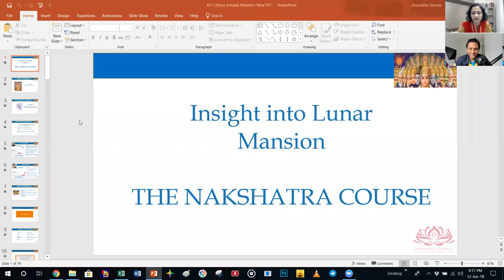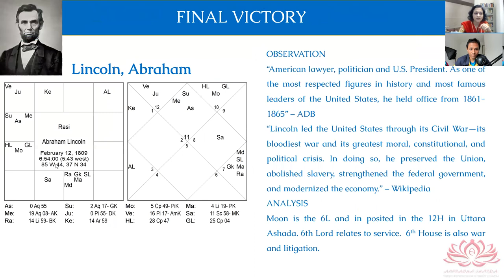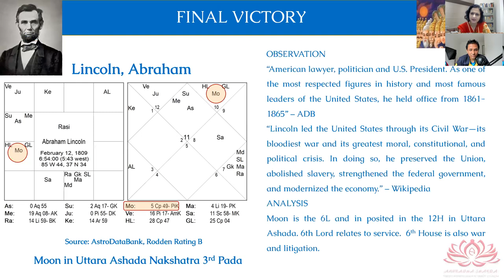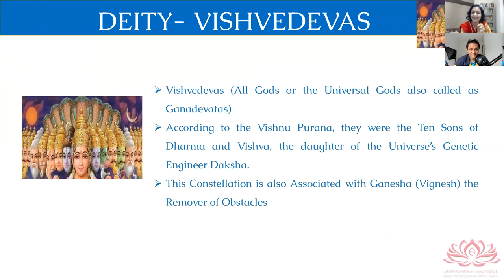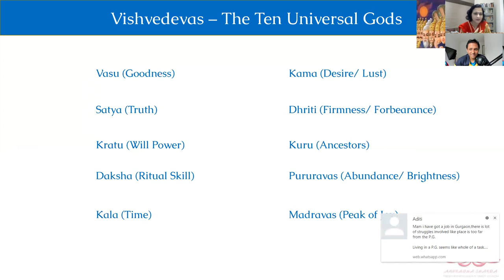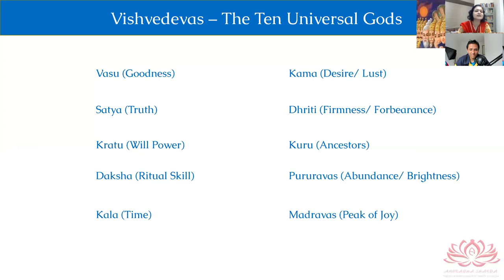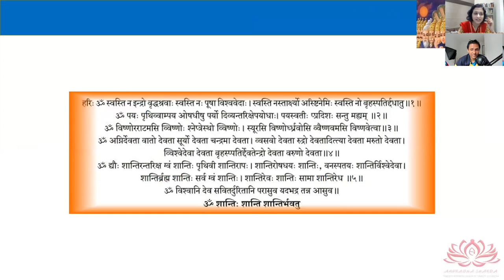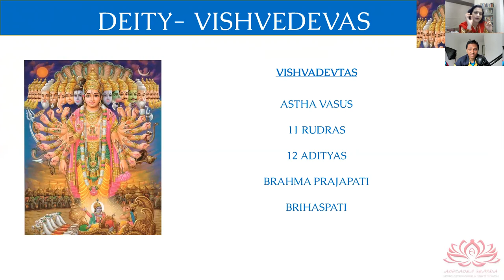Uttarashada Nakshatra secrets by Anuradha Sharda - Part 1/3 - Lincoln/Deities/10 Universal Gods